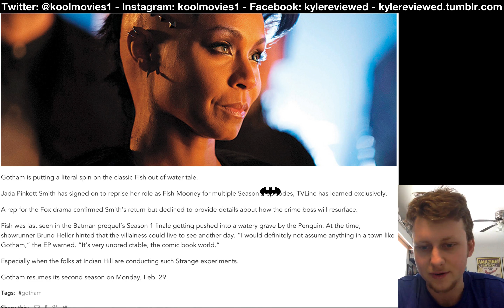Gotham Character Returns